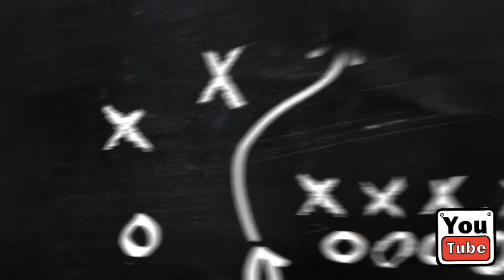IM BACK !?! 🎥🎥🎥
7 Aug, 2018.